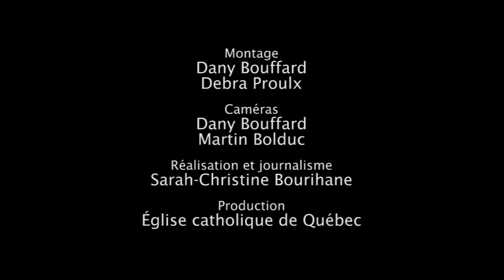Les aliments dans la Bible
Miel et lait, pain et vin. La Bible regorge d'aliments et leur choix a souvent un sens profond. Regard d'un microbiologiste.

✨ Venez visiter...

ECDQ.tv
1073, boul. René-Lévesque Ouest
Québec, Qc